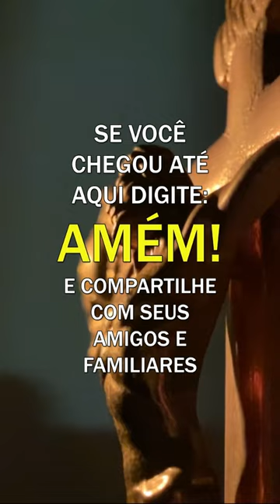Padre Fábio de Melo - O que você ainda espera de si?